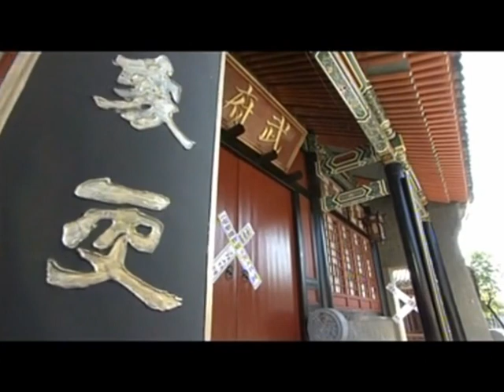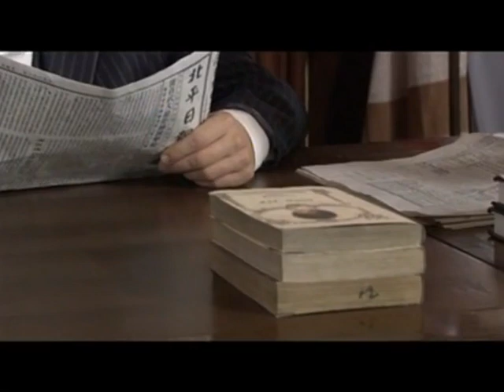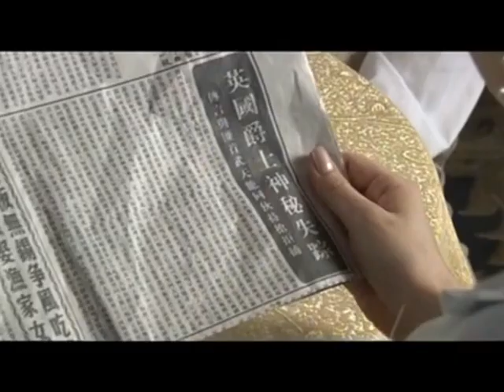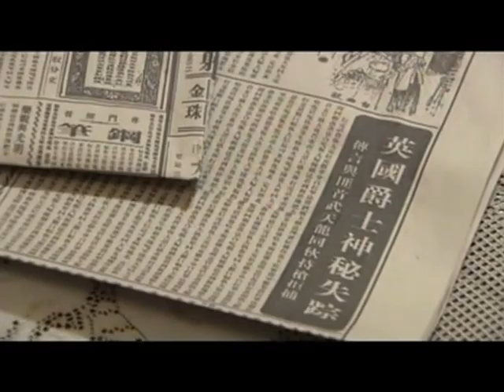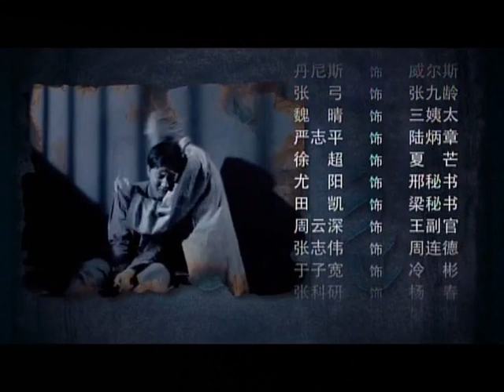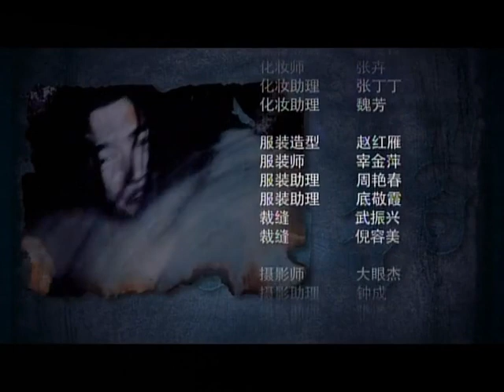世间道EP31【民国版的《基督山伯爵》，不老男神焦恩俊为数不多的爽剧】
民国初年，袁世凯复辟意欲登基称帝。届时，袁世凯绞杀南方革命党的行动甚嚣尘上。全国上下人人自危的局势为故事背景，展开一系列在动荡局势所迫下发生的精彩故事。 主人公程子凡本性善良，在大婚之日遭人陷害被军法处缉捕，投入大牢。在狱中程巧遇一神秘老人，老人在临终之时告诉程大汉奸汪直的藏宝图。程子凡出狱后，利用这批宝藏向当年陷害他的人进行复仇。在过程中程子凡被革命思想所引导，逐渐发现个人的恩怨再大也不如民族的解放事业重要，遂放弃了复仇，转而投奔解放革命事业